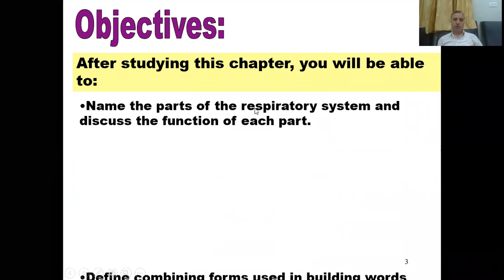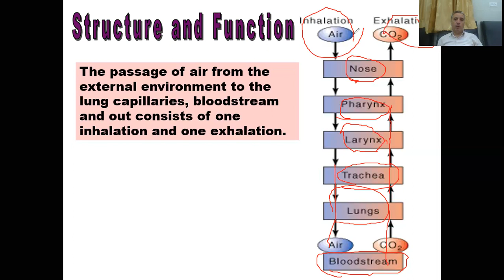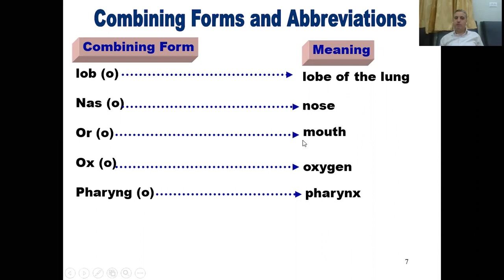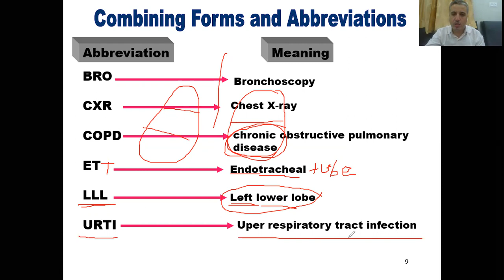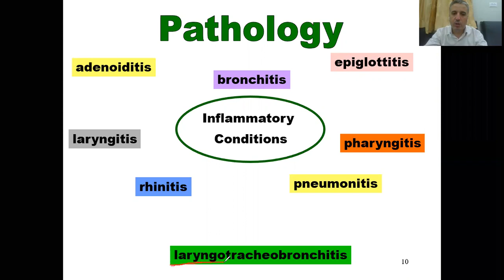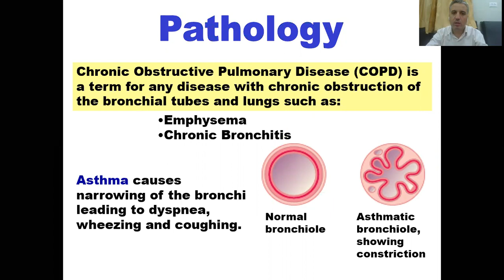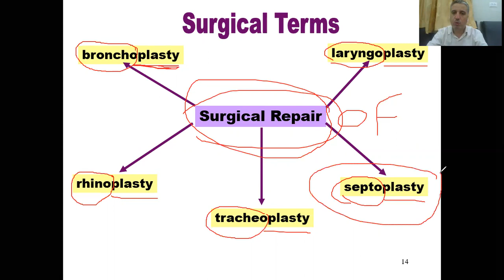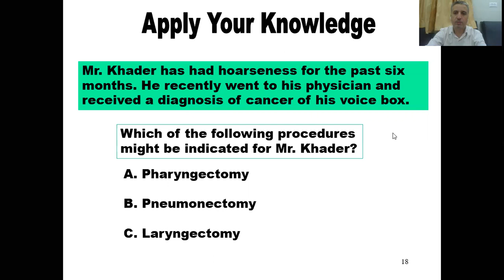Chapter 5 Respiratory system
مصطلحات طبية
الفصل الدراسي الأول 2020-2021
د.محمد مشتهى
كلية العلوم الطبية